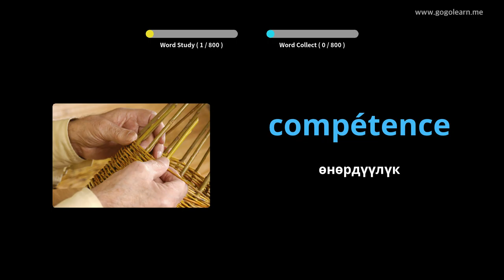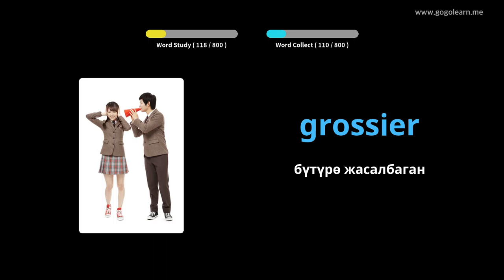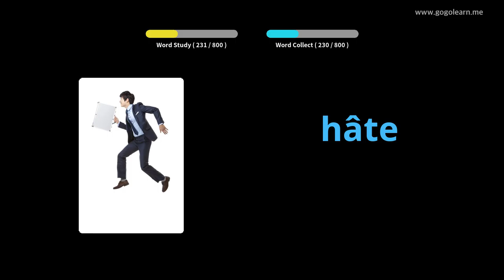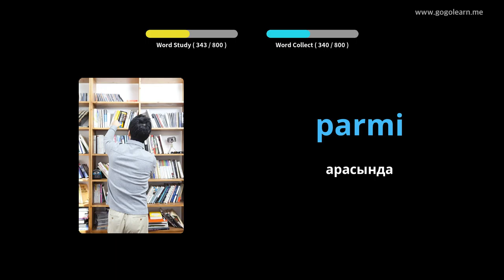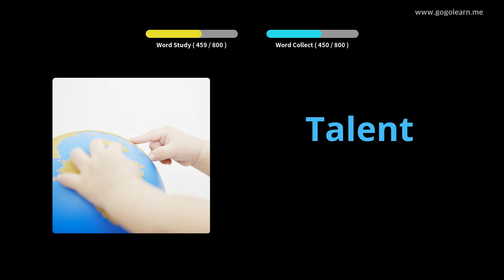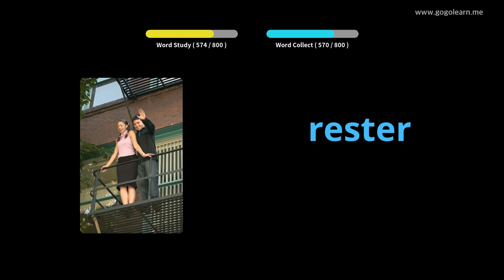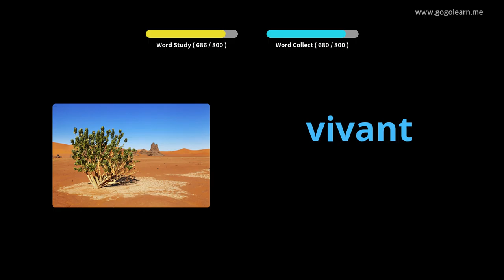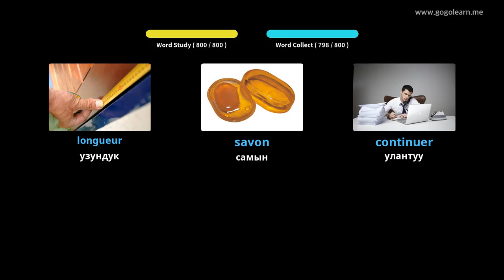FrenchVocabulary орто мектеби |Golearn